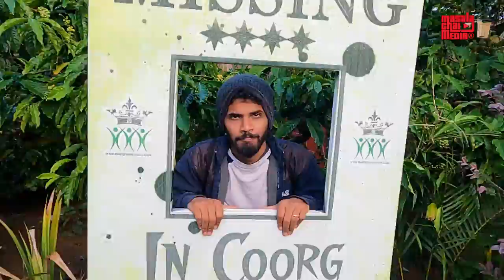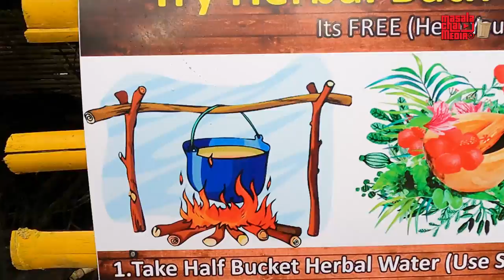Coorg Evergreen County, One of the Best Resorts in Coorg | Best Place to spend Weekend with friends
If you are planning to visit Coorg, here is one of the best resorts or homestays you can choose. Coorg Evergreen county has a lot to offer!

*Coorg Evergreen County*
Offering Long Stay Plans.
You call it Workation, Healthification or a Simple Disconnection from your Routine. Stay amidst Nature... Stay Safe...
*7 Night 8 Days Stay* (Minimum)
Wooden Cottage Stay
All Meals (Veg & Non-veg)
Evening Coffee/Tea with Snacks
Morning Coffee/Tea
Private Campfire
Veg Barbeque
Non-Veg Barbeque
Adventure Activities:
Zipline
Burma Bridge
Multiline
Ladder Climbing
Kayaking
Coracle Ride
Indoor Games:
Chess, Carrom, TT and more...
Outdoor Games:
Cricket, Shuttle, Football, Volleyball and more...
Night Plantation Trail
Sunrise Walk

***High-Speed Internet  (Wifi)
***Airtel, BSNL and JIO Connectivity
*Zero Touch Hosting*
*Limited Guests Only*
*Limited Period Offer*
*Covid19 Protocols to Be Strictly Followed*